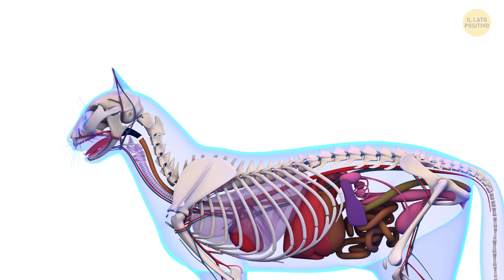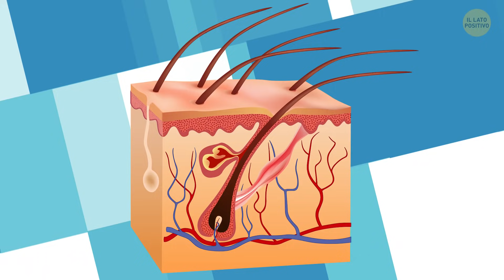Se Un Gatto Ti Sorride, Non È Come Pensi!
I gatti sono estremamente adorabili... non sempre però interpretiamo il loro comportamento nel modo giusto. In questo video troverai alcuni indicatori nascosti che mostrano come i gatti dimostrano affetto e altre emozioni.